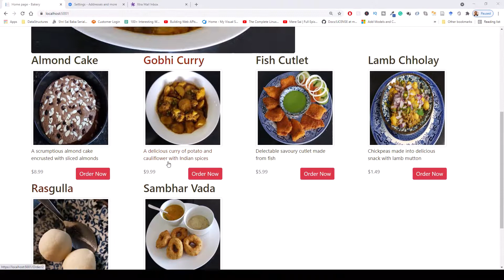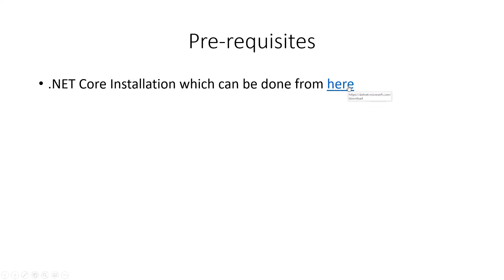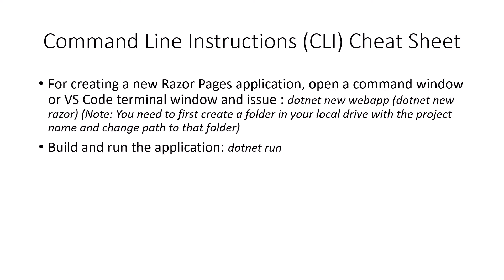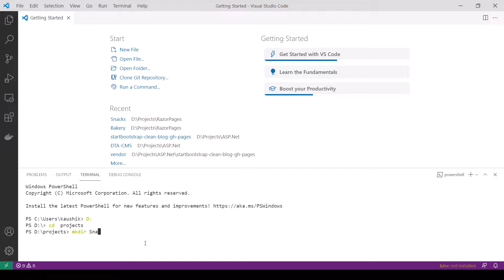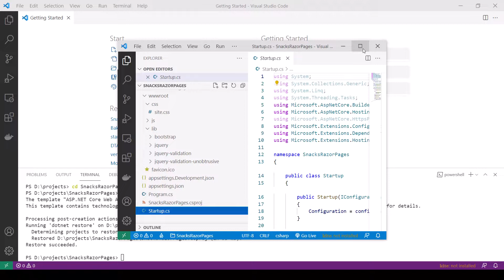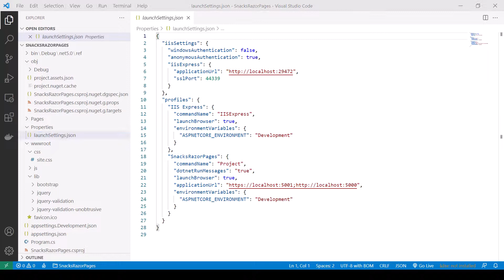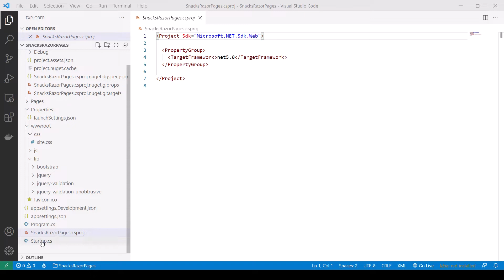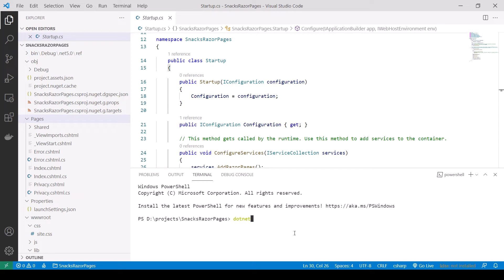Snacks Ordering System with ASP.NET 5 Razor Pages (Get Started) - Part 1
This is part 1 of a Razor Pages series of tutorials for an online snacks/desserts ordering system. In this part, the VS Code project is created and various files in the hierarchy discussed.
This step-by-step Razor Pages tutorial series demonstrates how to create a Razor Pages application from scratch, and how to add common functionality to it including communicating with a database, working with forms, and sending an email.